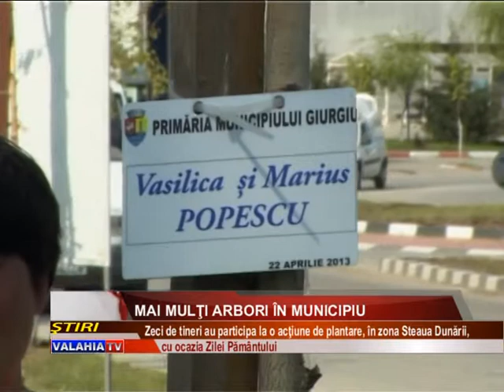MAI MULŢI ARBORI ÎN MUNICIPIU